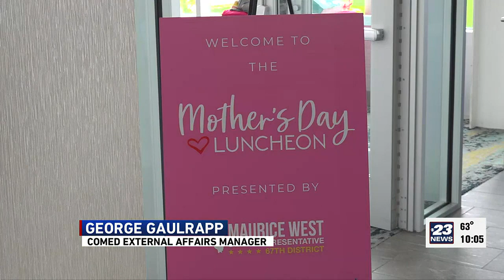Womens business luncheon